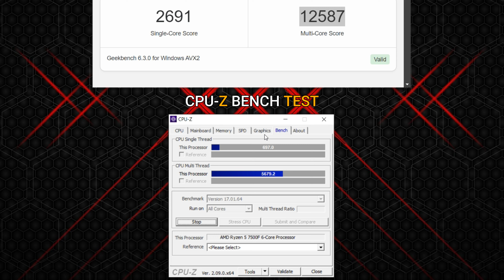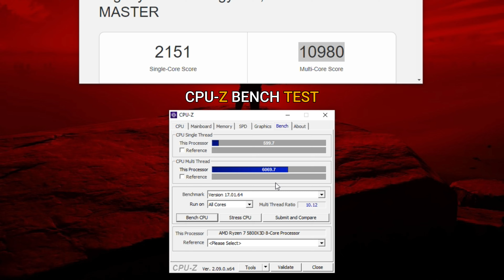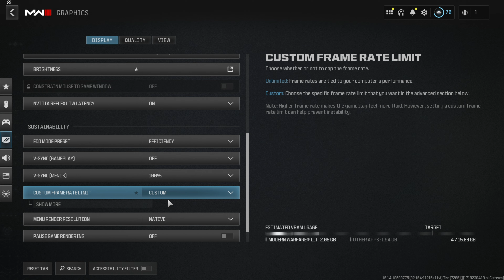AMD Ryzen 7 5800x3D vs Ryzen 5 7500F - 1080p, 1440p, 4K - It's a war in budget Kings - 4070 Ti Super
(Timestamps)

0:00 R5 7500f
0:47 R5 5800x3D
1:34 Hellblade 2 - 1080P
2:14 Hellblade 2 - 1440P
2:44 Hellblade 2 - 4K/2160P
3:15 AC Mirage - 1080P
3:57 AC Mirage - 1440P
4:28 AC Mirage - 4K/2160P
4:59 Horizon Forbidden West - 1080P
5:41 Horizon Forbidden West - 1440P
6:12 Horizon Forbidden West - 4K/2160P
6:43 Counter Strike 2 - 1080P
7:26 Counter Strike 2 - 1440P
7:57 Counter Strike 2 - 4K/2160P
8:28 Hogwarts Legacy - 1080P
9:11 Hogwarts Legacy - 1440P
9:42 Hogwarts Legacy - 4K/2160P
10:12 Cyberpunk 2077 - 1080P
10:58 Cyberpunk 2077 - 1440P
11:28 Cyberpunk 2077 - 4K/2160P
11:59 Spider Man Remastered - 1080P
12:49 Spider Man Remastered - 1440P
13:20 Spider Man Remastered - 4K/2160P
13:51 God of War  - 1080P
14:38 God of War - 1440P
15:09 God of War - 4K/2160P
15:40 Ghost of Tsushima - 1080P
16:23 Ghost of Tsushima - 1440P
16:54 Ghost of Tsushima - 4K/2160P
17:25 Last Of Us - 1080P
18:12 Last Of Us - 1440P
18:42 Last Of Us - 4K/2160P
19:13 Starfield - 1080P
19:57 Starfield  - 1440P
20:28 Starfield  - 4K/2160P
20:58 COD Warzone 2 - 1080P
21:49 COD Warzone 2 - 1440P
22:20 COD Warzone 2 - 4K/2160P

PC 1

◆ Mobo : Gigabyte Aorus master B550

◆ CPU 1 : AMD Ryzen 7 5800x3D

◆ Ram : XPG 4x8GB = 32gb 3600mhz

◆ M.2 SSD : XPG S40G 512GB RGB M.2

PC 2

◆ Mobo : Asrock x670E PG Lightning

◆ CPU 2 : AMD Ryzen 5 7500F

◆ Ram : Corsair (2x16GB) 6200MHz DDR5

◆ GPU : I used Galax RTX 4070 Ti Super 16GB GDDR6x - EX Gamer White

◆ M.2 SSD : XPG 1TB GAMMIX S70 Blade Gen4

◆ Corsair HX1000i Fully Modular (1000w)

(Social Media)